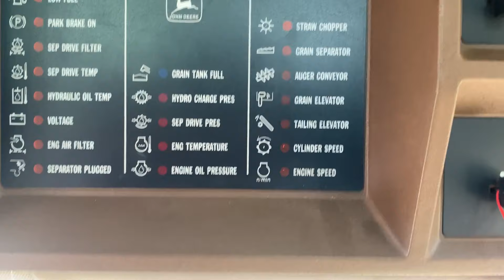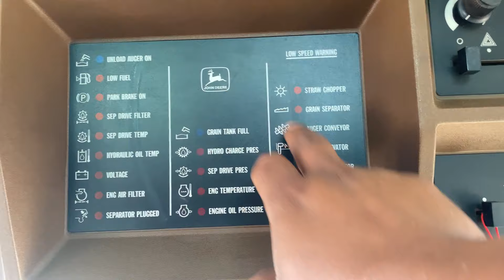2da Parte; Bomba de inyeccion // asii quedo.. (LUIS CHANSITAS)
Aqui mostramos la 2da partee donde muestro como quedo la bomba de inyeccion de la trilladora de 9500